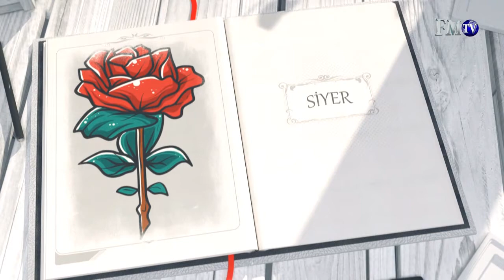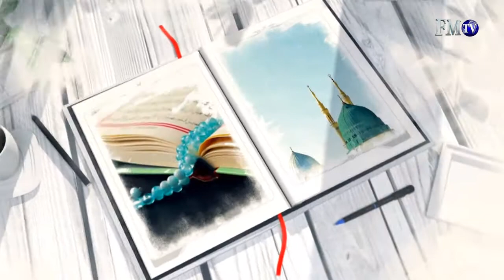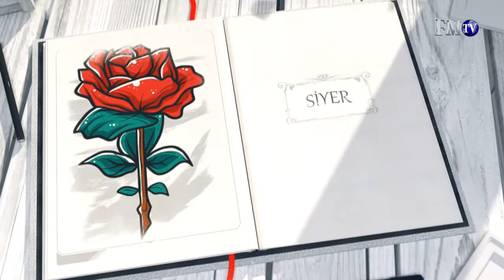Peygamber Efendimizin Hayatı (Siyer 9. Bölüm ) / Yaz Kursu